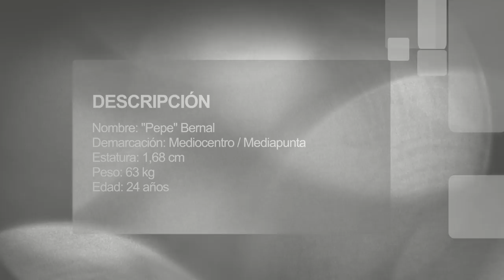MEJORES MOMENTOS PEPE BERNAL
Video de las mejores imágenes grabadas a Jose Miguel Bernal Ortiz "Pepe" Bernal.

Recomendable verlo en 1080 hd, ya que los videos han sido grabados desde un móvil a una pantalla de ordenador y tienen muy poca resolución.

Editor del video: ART PHOTO LIFE